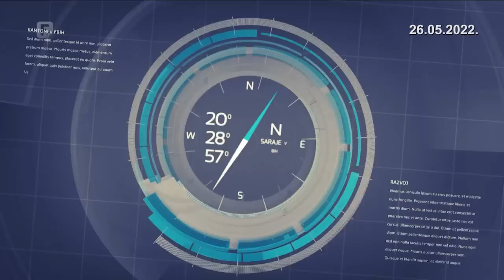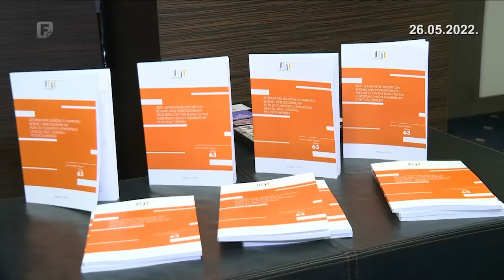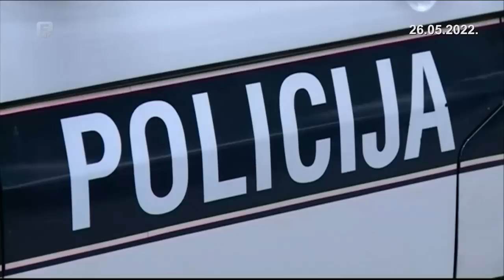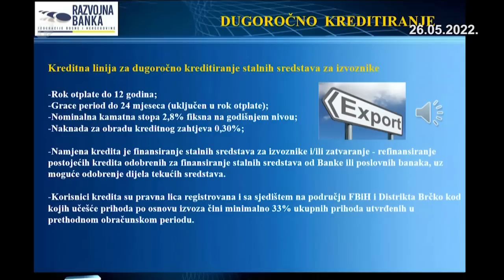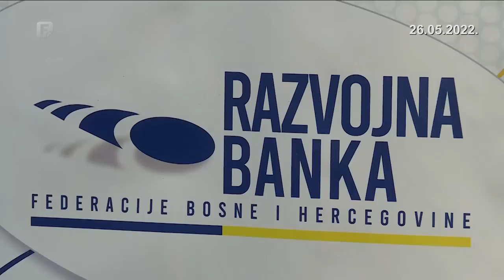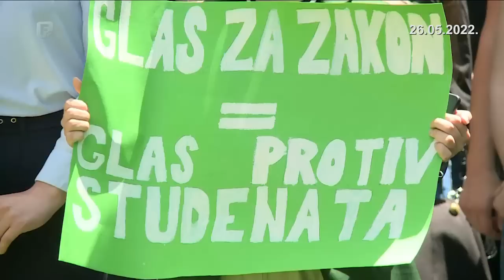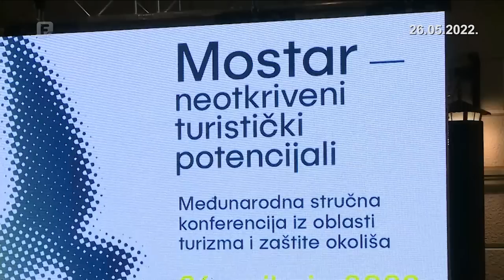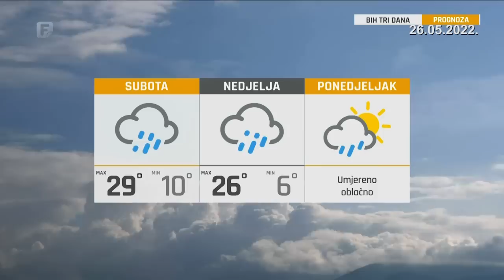Federacija Danas 26.05.2022.